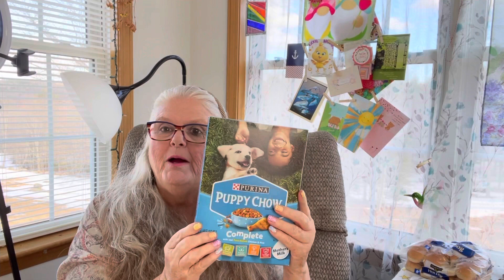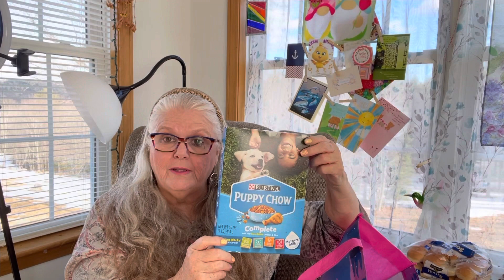March 24, 2022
I have a small Dollar General Haul for you ..